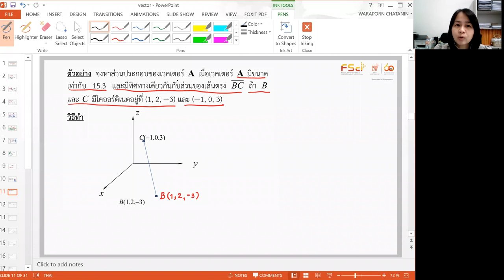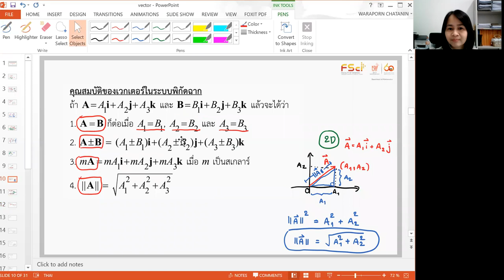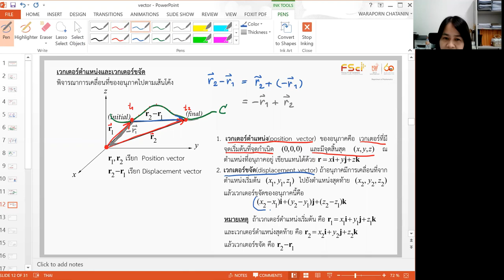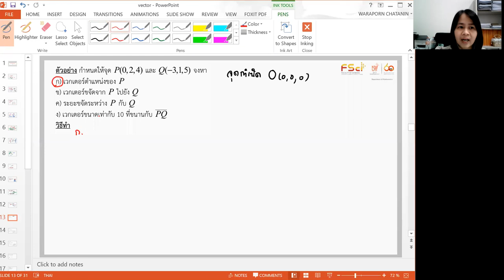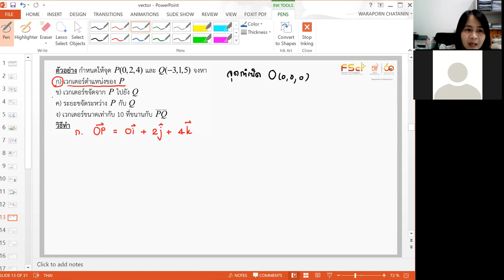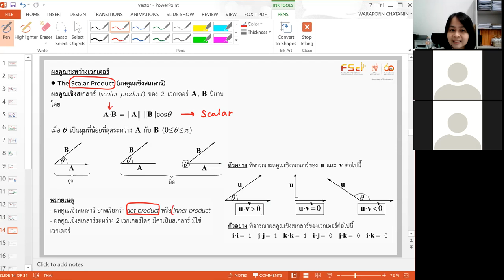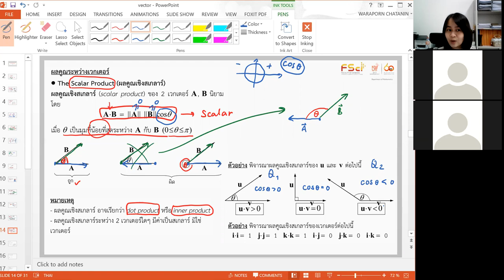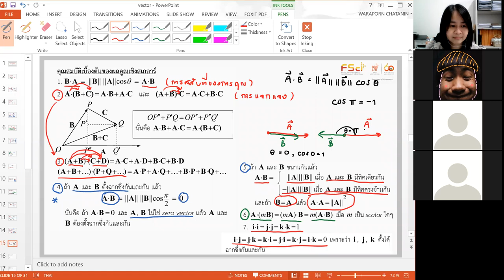MTH102 vector2 8 มีค 64